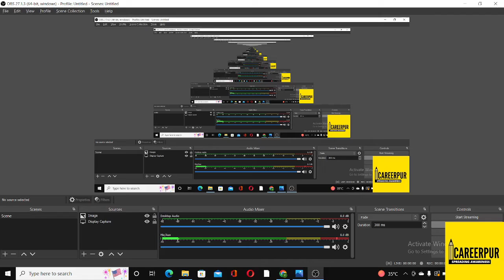IBPS CLERK 2022 NOTIFICATION OUT || TARGET IBPS CLERK 2022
HELLO GUYS THIS VIDEO IS REGARDING IBPS CLERK 2022 NOTIFICATION . SO FROM NOW ONWARDS BANKING SEASON BEGINS AND YOU ALL CAN APPLY FOR THIS EXAM FROM 1ST JULY ONWARDS

CAREERPUR CHANNEL PROVIDES YOU THE FOLLOWING
1. MATHS  TIPS AND TRICKS
2. ENGLISH FOR BANKING CLASSES
3. GK AND GA CLASSES
4. LATEST JOB UPDATES
5. LATEST TIPS AND TRICKS FOR ALL COMPETITIVE EXAMINATIONS

CHANNEL SO THAT I MAKE MORE VIDEOS FOR YOU .